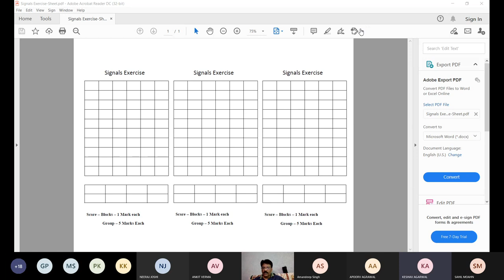MMD SIGNAL EXAM PRACTICE BY CAPTAIN DANIEL (ARI)